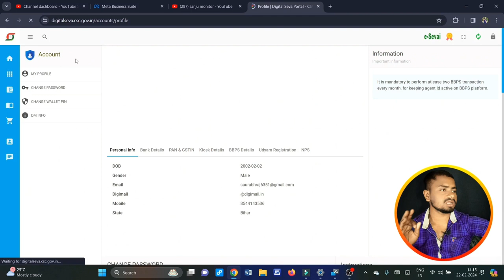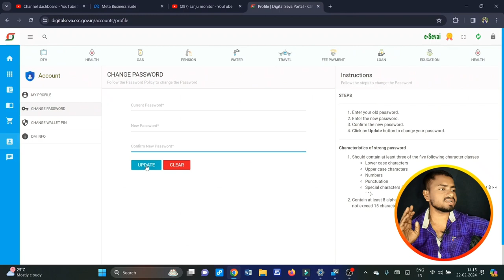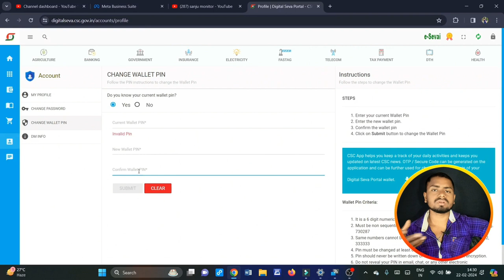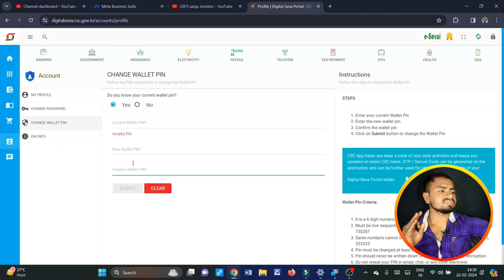CSC Wallet PIN Kaise Change Kare | CSC Ka Wallet PIN Kaise Change Kare | CSC Wallet PIN Set Forget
Saurabh Raja
From - Banka Bihar(India)